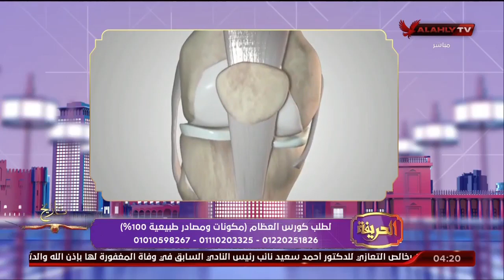الحلقة الكاملة | الحريفة مع أميرة فراج وهند مدحت | 10-1-2023